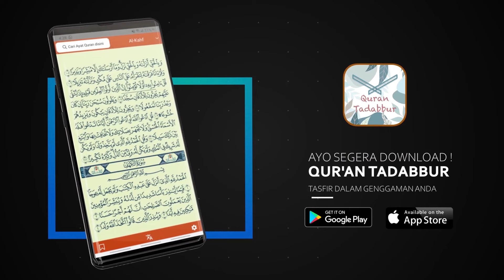Kisah Menakjubkan Tentang Tawakal - Ustadz Dr. Firanda Andirja, M.A.